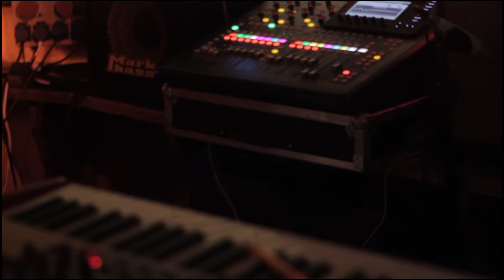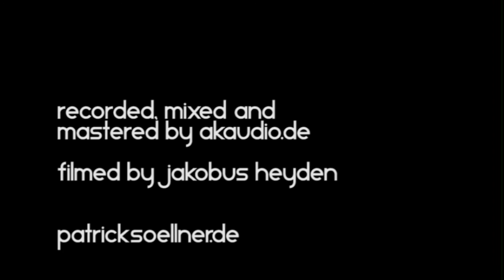Patrick Söllner Band - Melodies (Live im Borracho Bayreuth)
Video vom Liveauftritt am 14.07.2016
filmed by Jakobus Heyden
video, recorded,mixed&mastered by akaudio.de